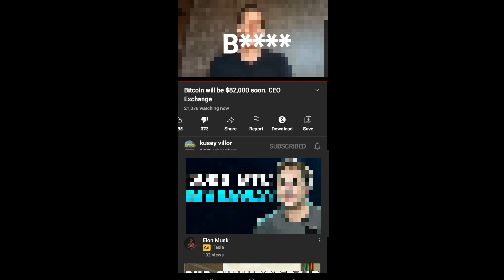SEBEE GOT HACKED NOOO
😄Follow me😄

😳 sub plz xd😳

Who am I? Well I'm your daily content guy I upload a lot of content to different games a lot of tower of hell and other games my name is game changer please consider subscribing because I spend hours on these videos it would be lovely to see new subscribers!😳